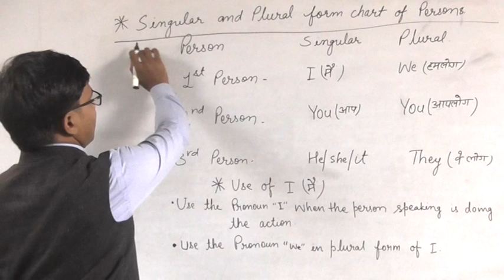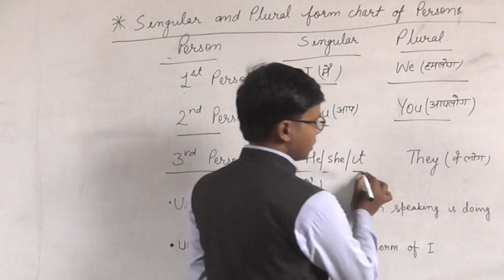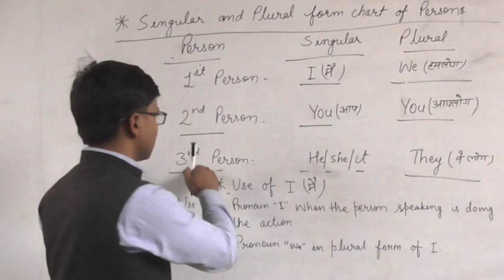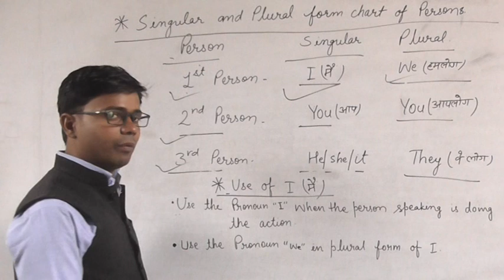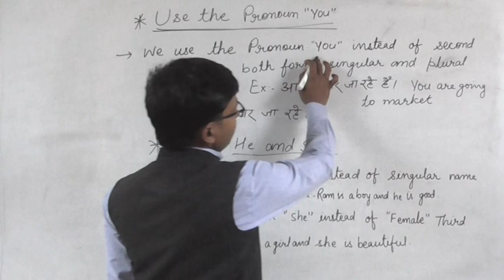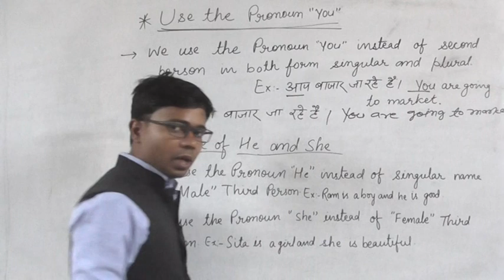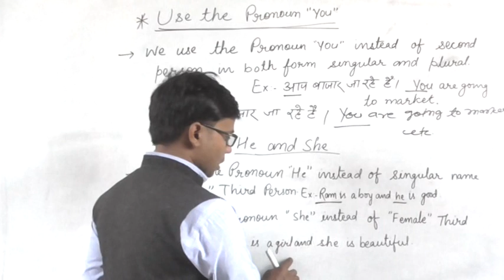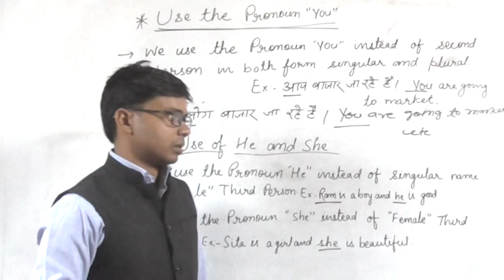Part22 Singular and Plural form of person|Use of I|Use of We|Use of He/She/ It and They.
In this video you will learn about use of he,use of it,use of you ,use of waise of  they and many more.